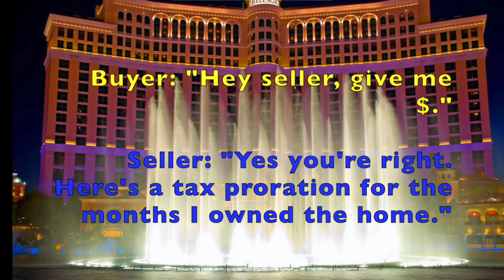Illinois Real Estate Closing Costs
This video is about Illinois Real Estate Closing Costs